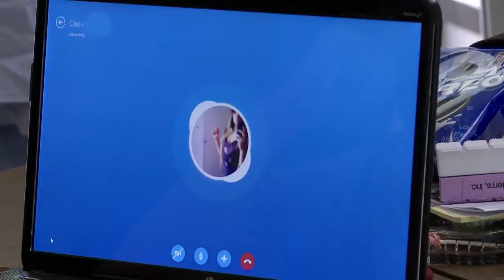Americano quer se casar com brasileira | 90 Dias para Casar | Discovery H&H Brasil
Jason e Cássia se conheceram na internet e ficaram noivos, mas ela ainda está indecisa sobre se mudar para os Estados Unidos com ele.